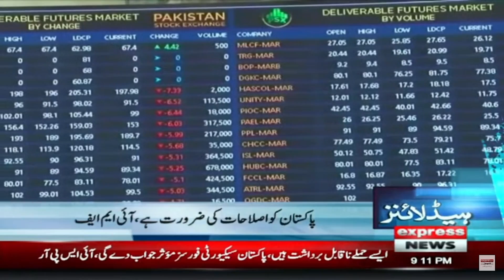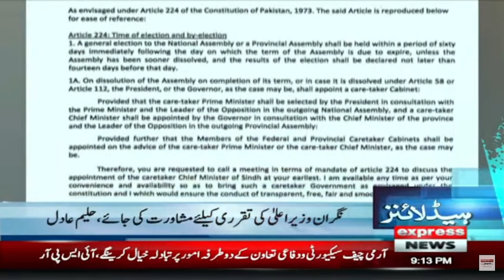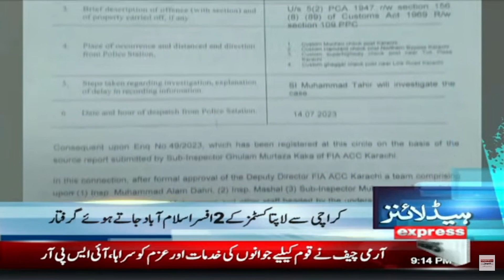Awam Aik Kay Baad Doosra Jhatja | 𝐍𝐞𝐰𝐬 𝐇𝐞𝐚𝐝𝐥𝐢𝐧𝐞𝐬 09:00 𝐏𝐌 | 14 July 2023 | Express News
News#floodinpakistan